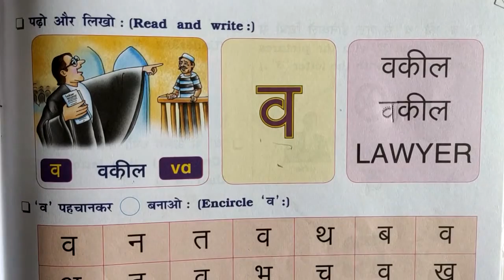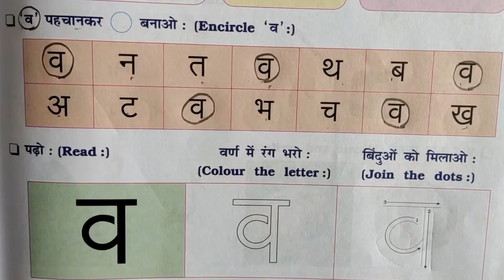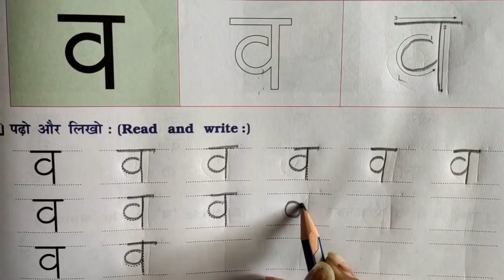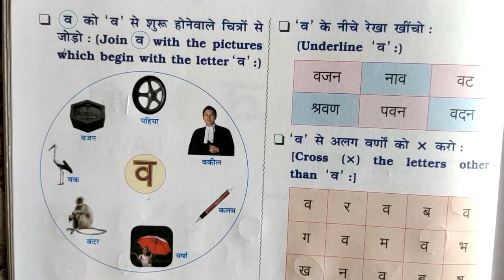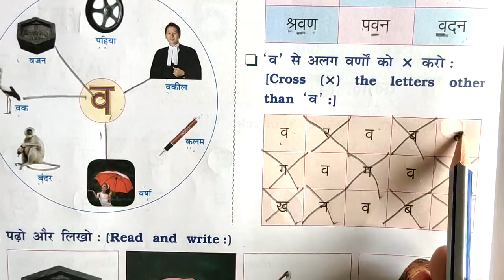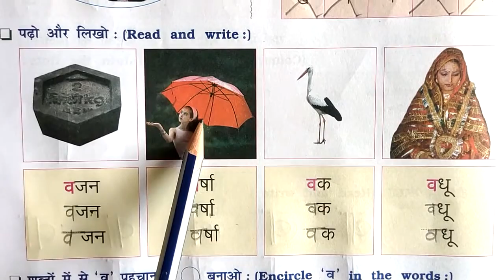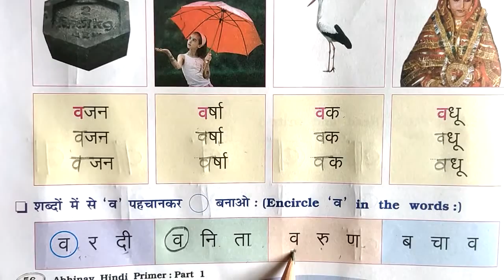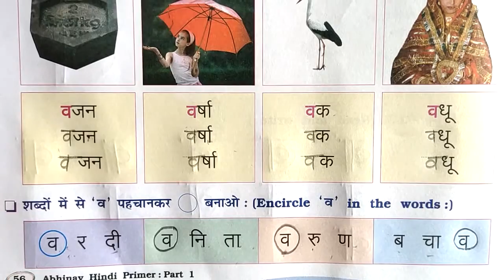GSEB | ENGLISH MEDIUM | STANDARD - 1 & 2 | हिन्दी | " व "